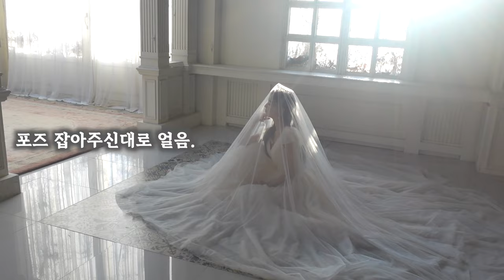[vlog] 6시간의 웨딩촬영 브이로그🖤📸 실내부터 야외, 야간 촬영까지 : 결혼준비 브이로그 EP.4 | 설영, 마리에드오늘, 미니스트로, 섬스튜디오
안녕하세요 여러분 매서운 추위가 시작됐네요...!!
저희 웨딩촬영도 지금처럼 엄청 추운 날 진행했었는데요ㅎㅎ
강추위에도 실내부터 야외촬영과 야간까지 포기하지 않고 예쁜 사진을 건지기 위해서 야무지게 촬영하고 왔습니다
덕분에 아주 만족스러운 사진을 건질 수 있었는데요
과연 사진이 어떻게 나왔을지 영상에서 만나보셔요♥︎
그럼 오늘도 재미있게 봐주세용~!

🖤영상 속 정보
- 헤어&메이크업 : 설영
- 드레스 : 마리에드오늘
- 턱시도 : 미니스트로
- 스튜디오 : 섬스튜디오